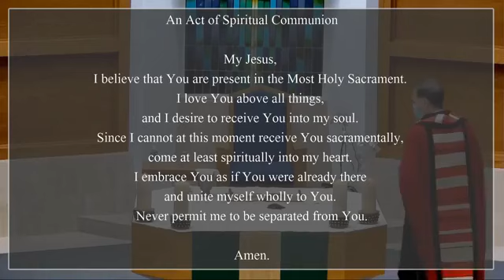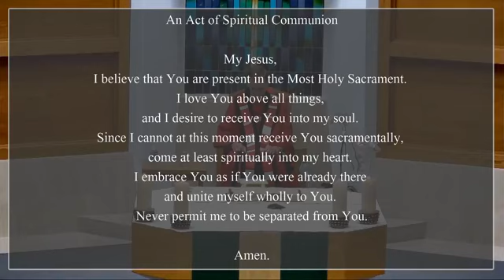28th Week in Ordinary Time - Wednesday Mass (10-14-20)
Daily Mass celebrated by Fr. Bob Stone in the Church of St. Elizabeth Ann Seton in Irvine, CA.